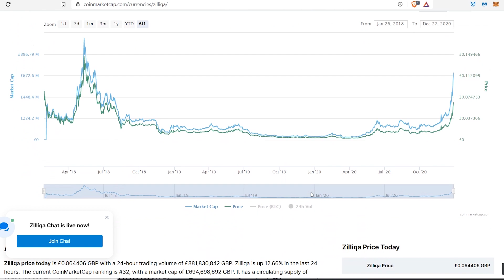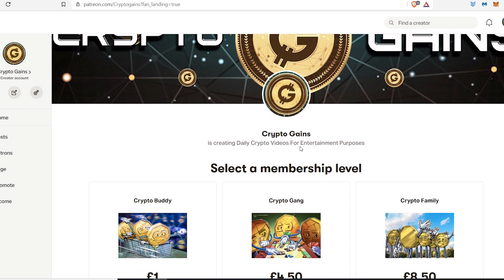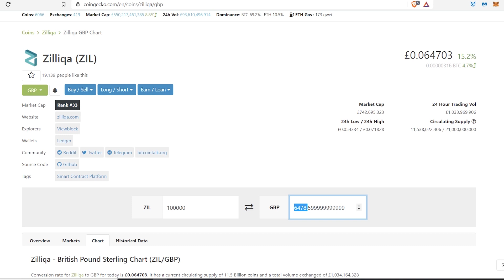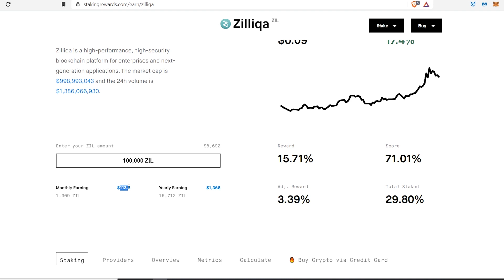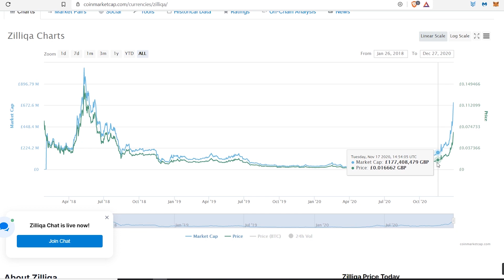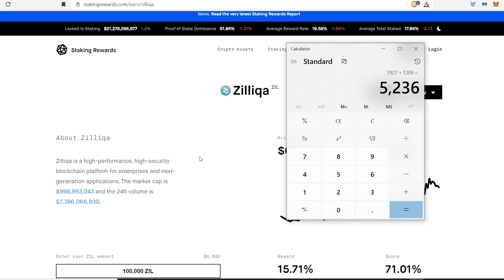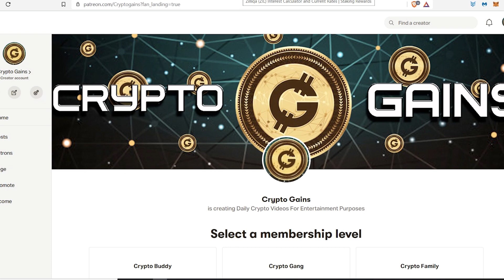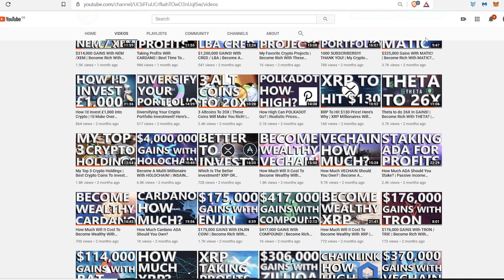ZILLIQA Staking / Take Profit Strategy! | The Best Way To Make Thousands With Zilliqa | Buy Zil Now?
MY ZILLIQA Wallet
zil1ly9hxleer2ehg8q7vdys7gdt5hc29wl43d0ecj

In this video I take you through realistic gains with Zilliqa and show you the true potential profits which can be made. Based on  prices we see today.